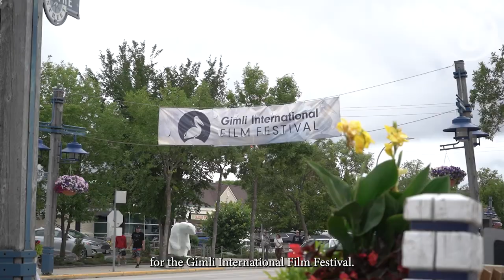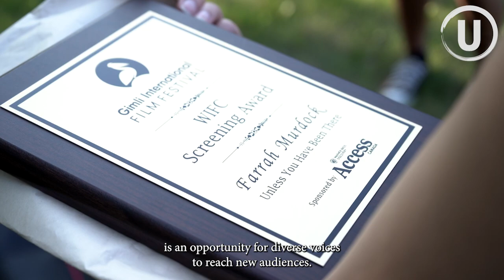Diversity and Inspiration Front and Centre At Gimli's 23rd Annual Film Festival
For 23 years, filmmakers and film enthusiasts, locally and internationally, have made the trek to Gimli, Manitoba, to engross themselves in movies, films, and documentaries for the Gimli International Film Festival (GIFF).